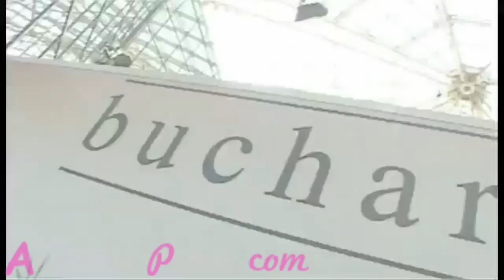Prezentarea lui Antonia Petcu - model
Fotomodel, fashion model.  Miss 1 Mai - 2011

Name: Petcu Maria Ioana Antonia
City: Bucharest
Country: Romania